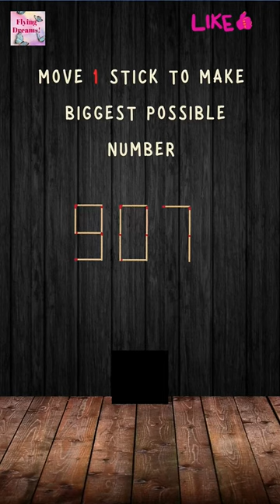"Math Mania: Elevate Your Skills with Matchstick Puzzles!"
"Welcome to our latest matchstick puzzle challenge! In this brain-teaser, you'll be presented with a three-digit number created using matchsticks. The catch? You can only move one stick to make the number as large as possible. Put your problem-solving skills to the test and see if you can find the ultimate solution. Will you crack the code and maximize the number? Let's dive in and find out!"